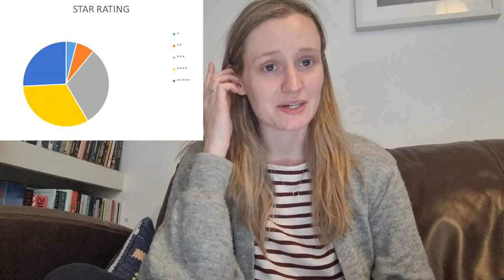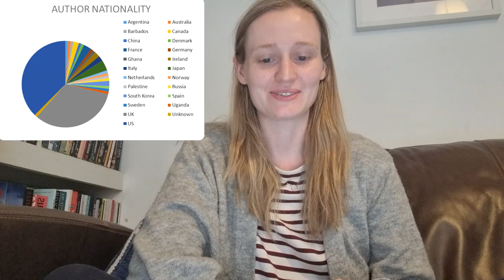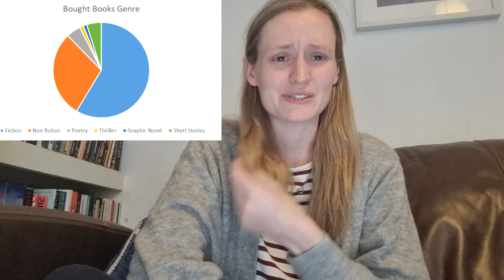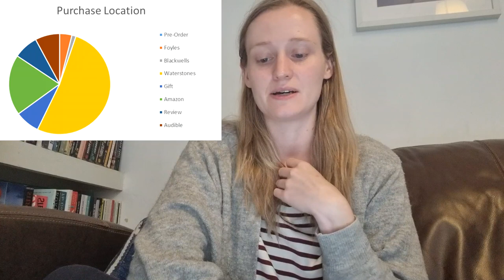Mid Year Reading Review & Stats